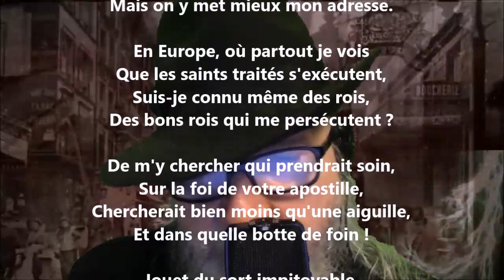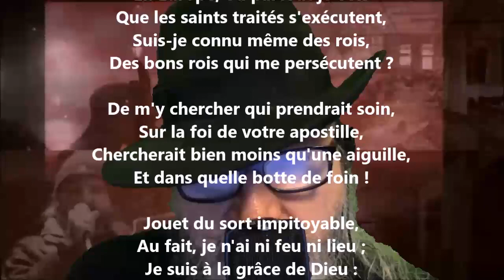À M. Plasschaert - Antoine-Vincent Arnault lu par Yvon Jean